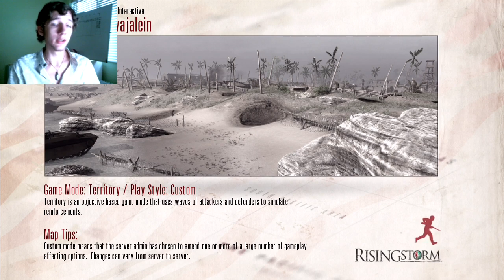WAR NEVER CHANGES: Red Orchestra 2: Rising Storm Let's Play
I see if I'm any good at the game yet in the best multiplayer WWII shooter.